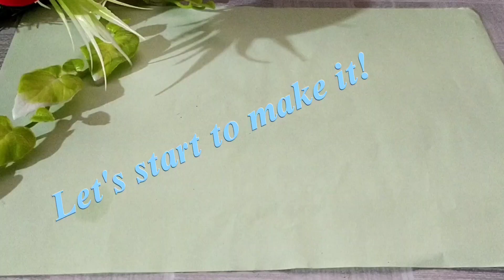How to make hair band || Flower hair band making video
Discover the joy of crafting your own stylish flower hair band with this easy-to-follow tutorial using ribbons! In this step-by-step guide, you will learn how to create a beautiful and unique accessory that will add a touch of elegance to any outfit. Whether you're preparing for a special occasion or simply want to express your creativity, this DIY project is perfect for crafters of all levels. Grab your favorite ribbons and get ready to make a stunning flower hair band that will make you stand out from the crowd.

Step 1: Gather Materials
Start by gathering the materials you'll need for this project:

Various ribbons in different colors and patterns
Scissors
Hot glue gun and glue sticks
Headband base
Felt fabric in a matching color
Fabric glue
Decorative elements (optional)
Step 2: Create Ribbon Flowers
Cut the ribbons into different lengths, varying from short to long, to create layers for your flowers. Fold a ribbon in half and secure the ends with a dab of hot glue to form a loop. Continue adding and layering ribbons around the loop, securing each layer with glue. Repeat this process with different ribbons until you achieve a full and voluminous flower shape. Make several of these ribbon flowers in various sizes and colors.

Step 3: Attach Flowers to the Headband
Once you have created enough ribbon flowers, arrange them on the headband base in a visually appealing pattern. Experiment with different placements and colors until you're satisfied with the arrangement. Use the hot glue gun to attach the ribbon flowers securely to the headband base. Ensure they are firmly glued in place for durability.

Step 4: Add Leaves and Embellishments
Cut leaf shapes from the felt fabric in a complementary color to the ribbon flowers. Attach the leaves between the ribbon flowers using fabric glue, creating a natural and balanced look. If desired, you can also add small decorative elements such as beads, pearls, or rhinestones to enhance the overall design. Be creative and personalize your flower hair band according to your preferences.

Step 5: Secure Loose Ends and Final Touches
Inspect the headband carefully and secure any loose ends of ribbons or felt with additional hot glue or fabric glue. Trim any excess ribbon to create a neat and polished finish. Once everything is secure, let your flower hair band dry completely before wearing it.